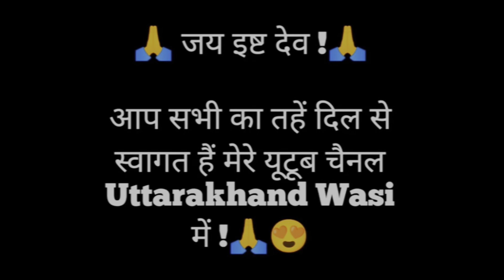chor pakada gaye 😱 !! Gaon mein chori ho gai !! Pahadi lifestyle vlog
chor pakada gaye 😱 !! Gaon mein chori ho gai !! Pahadi lifestyle vlog @Pahadwalebhaiya

I am from Uttarakhand Nainital